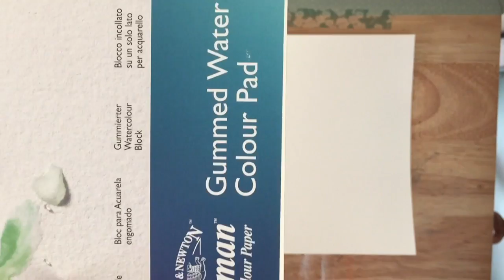Mixed Media - Art Journal Page Swap w/KissMyCreative - Nov.#1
The first of my mixed media art journals pages series for KissMyCreative! I had so much fun doing this months entry.
Please check out the process of KissMyCreatives entry this month!